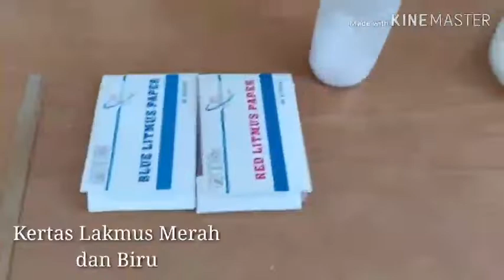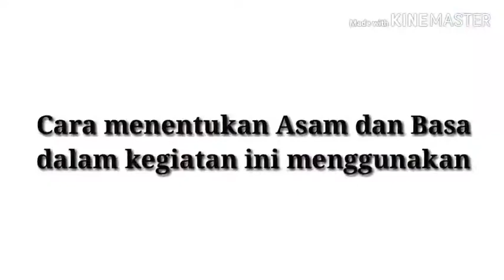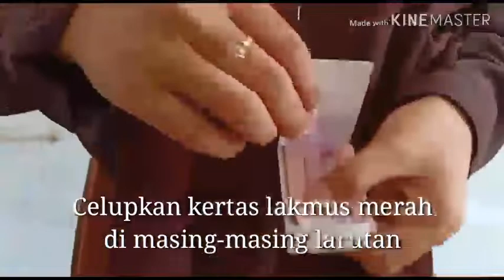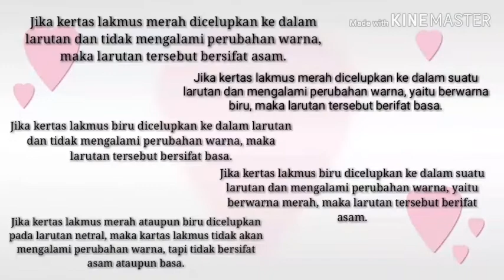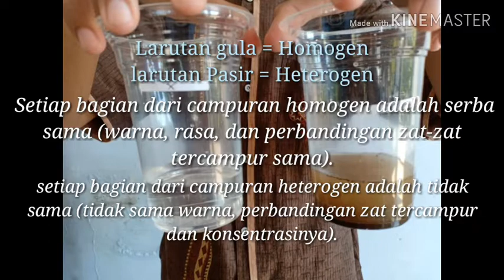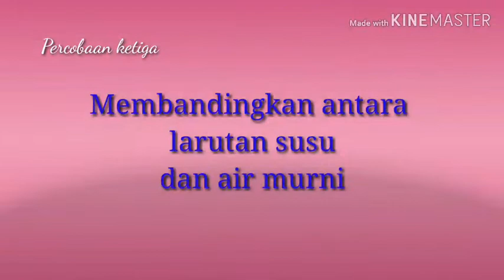Bab 3 Klasifikasi Materi dan Perubahannya Bagian Klasifikasi Materi dan Campuran Oleh Kelompok IV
PENDIDIKAN IPA REGULER 2018

Kelompok 4
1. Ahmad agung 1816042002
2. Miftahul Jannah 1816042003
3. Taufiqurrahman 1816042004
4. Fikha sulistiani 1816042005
5. St. Aida sufinasa 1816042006
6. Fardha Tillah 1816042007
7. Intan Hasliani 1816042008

Alat dan bahan:
1. Gula
2. Pasir
3. Garam dapur
4. Deterjen
5. Jeruk nipis
6. Soda kue
7. Kertas lakmus biru dan merah
8. wadah larutan

Prosedur kerja tentang penentuan asam-basa
1. Sediakan alat dan bahan
2. Campurkan semua bahan yang tersedia kedalam sebuah gelas.
3. Campurkan air kepada semua bahan yang tersedia dan kemudian aduk hingga bahan dan air dapat menyatu dengan baik sehingga membentuk larutan.
4. Setelah itu,  uji semua larutan tersebut dengan cara kertas yang lakmus secara bertahap
5. Amati perubahan warna pada kertas lakmusnya

 Prosedur kerja susu:
1. Sediakan alat dan bahan
2. Masukkan susu kedalam sebuah gelas
3. Susu dicampur dengan air secara merata dan kemudian beri label pada gelas
4. Tuangkan air murni kedalam gelas kemudian beri label
5. Amati perbedaan dari kedua gelas.

 Prosedur kerja larutan homogen dan heterogen:
1. Sediakan alat dan bahan yang tersedia
2. Masukkan gula dan pasir kedalam gelas yang bertuliskan gula dan pasir
3. Masukkan air pada gelas yang berisi gula dan pasir tersebut dan kemudian di aduk hingga merata
4. Amati perbedaan dari kedua larutan tersebut